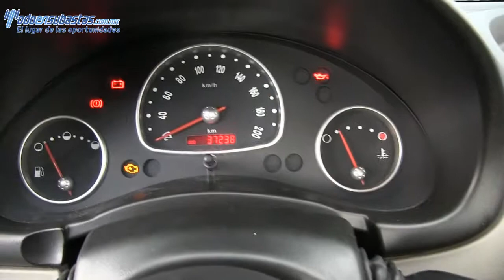Chevrolet / Chevy / 2011